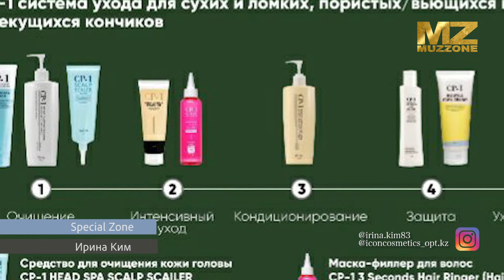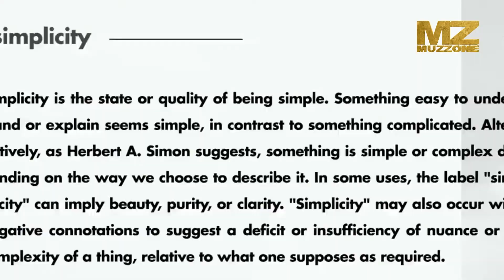Special ZOne 3 Ирина Ким СЕО ICONCOSMETICS KAZAKHSTAN